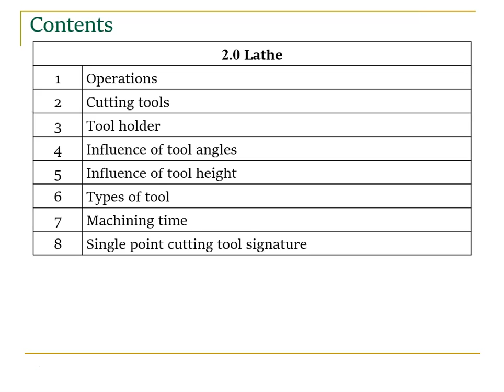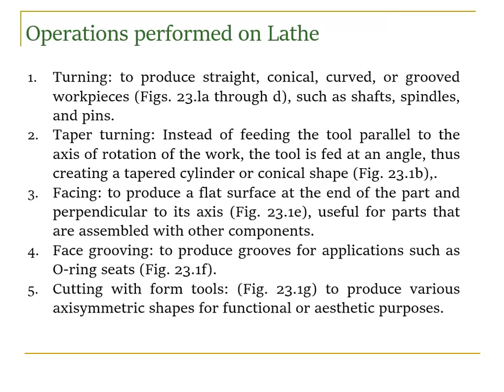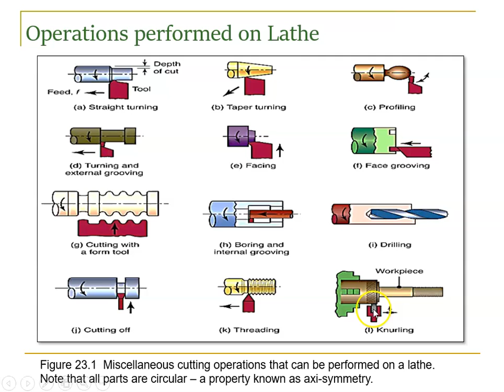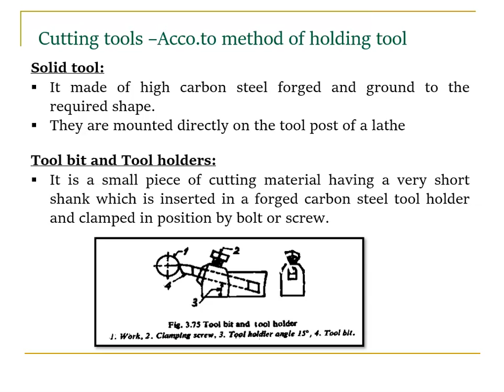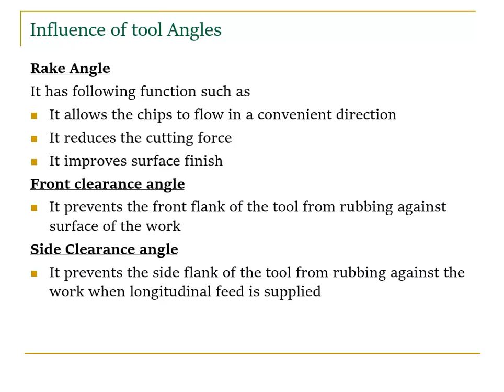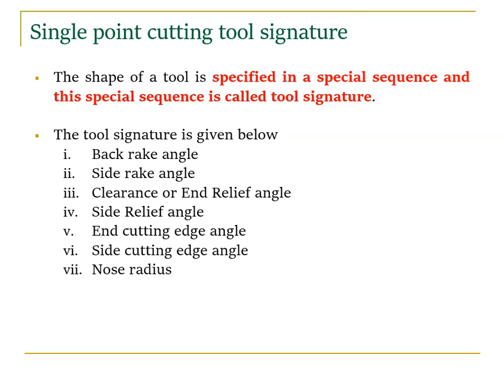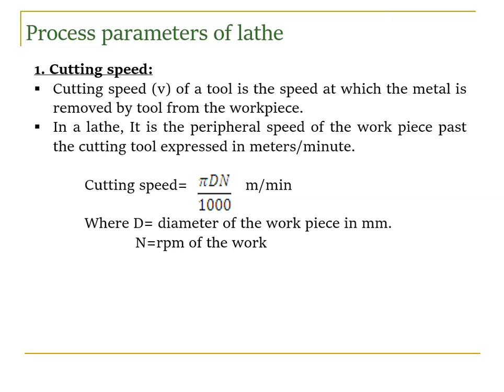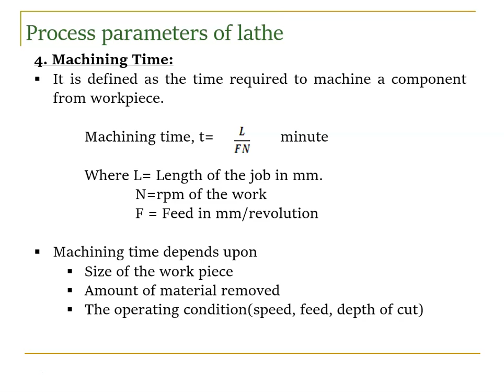5 Lathe Machine Part 2 of 2